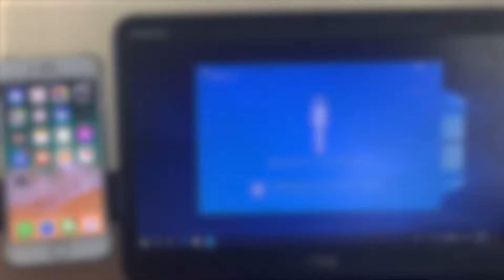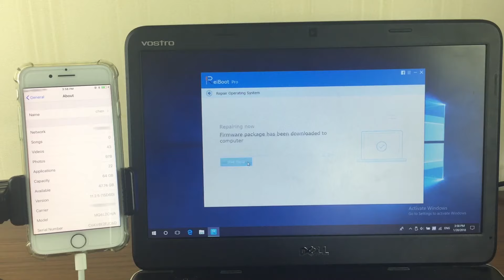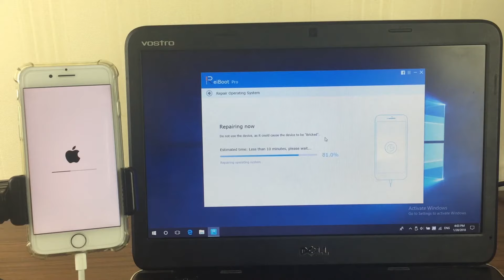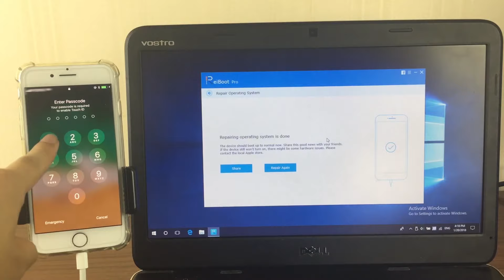Downgrade iOS 11.2.5 Beta 7 to iOS 11.2.2 in 1 Click. No Data Loss！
Learn how to downgrade from iOS 11.2.5 Beta 7 to iOS 11.2.2 without iTunes no data loss.